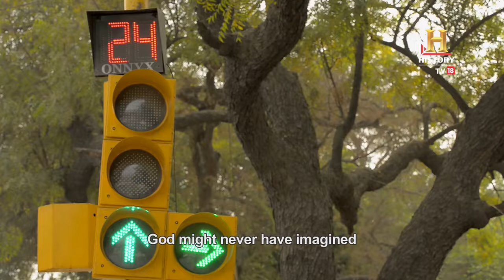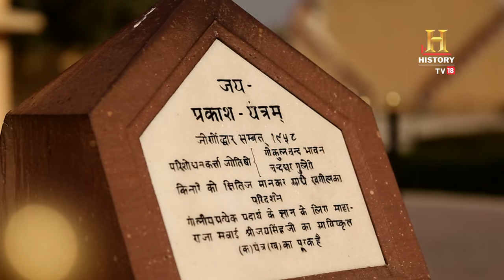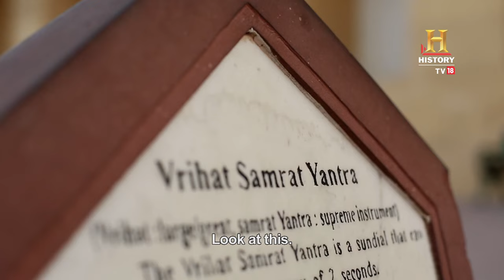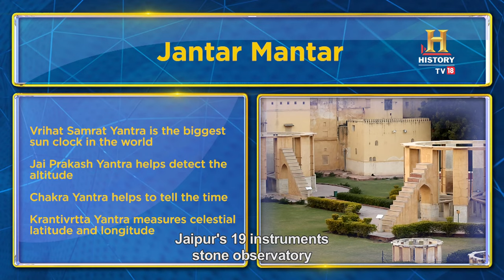How did they build an observatory so precise and accurate in 18th Century? OMGIndia S01E08 Story 2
The Jantar Mantar at Jaipur is considered the world's largest stone sundial. Not only is this architectural masterpiece a UNESCO World Heritage Site, but it's also a testament to the advanced scientific understanding and architectural brilliance of 18th-century India. With its intricate carvings and scientifically accurate measurements, the Jantar Mantar showcases the perfect blend of art and science. Created using advanced astronomical concepts, this iconic landmark has stood the test of time and remains a focal point for researchers and tourists alike. Join us as we delve into the history, construction methods, and scientific principles that make the Jantar Mantar a lasting legacy of ancient ingenuity.

18वीं शताब्दी में बने जंतर-मंतर में प्रयोग किये गए ज्ञान और विज्ञान को समझने के चक्कर में आज के इंजीनियर और आर्किटेक्ट भी चकरा जाते हैं।